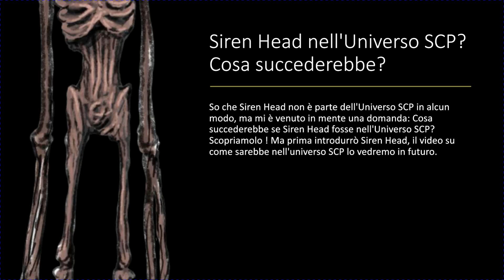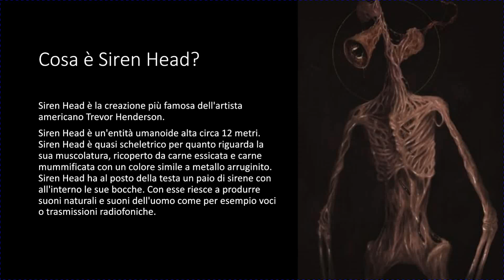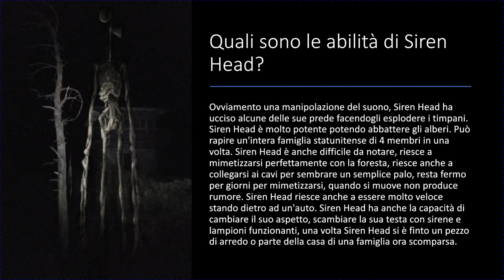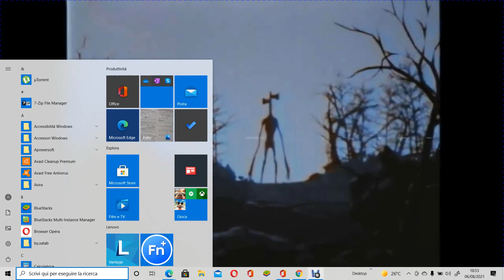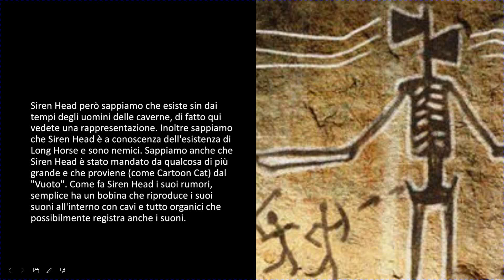Siren Head "Mandato da Qualcosa di Più Grande"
In questo video parleremo di Siren Head